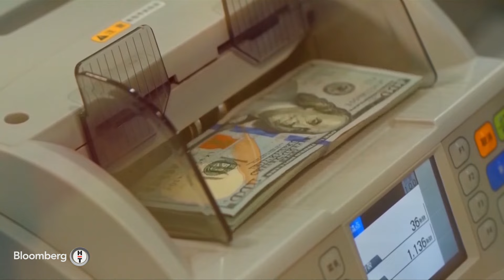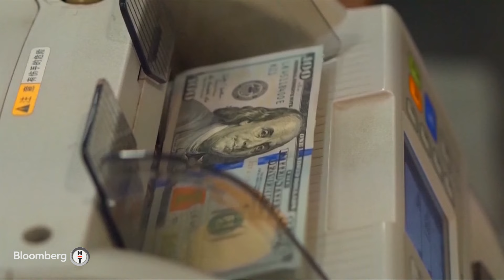60 Dakika - ABD Başkanlık Seçimlerinin Yatırım Ortamına Yansımaları | 16 Ekim 2024